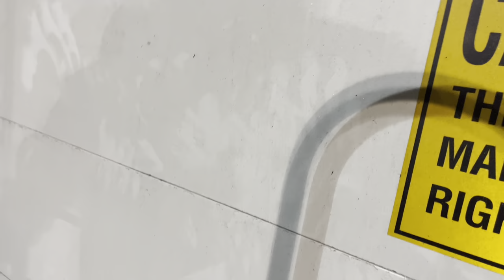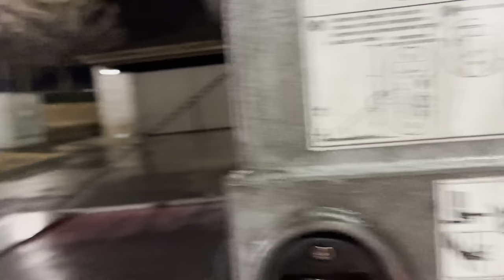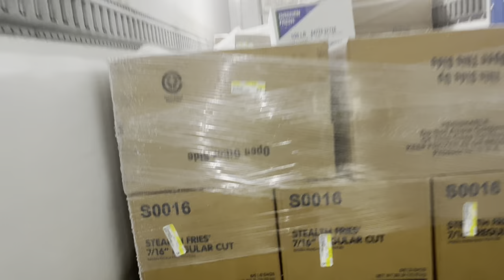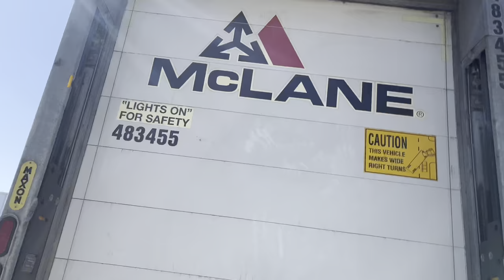2023 My 5AM Delivery Experience | McLANE FOODSERVICE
This is a inside look at what my 5am delivery looks like.